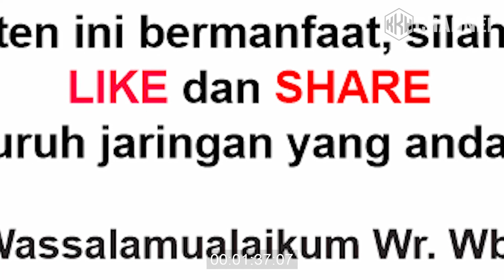KISAH NYATA: Tidak Percaya Mbah Moen Wali, Santri Ini Melakukan Hal yang Membuatnya Menyesal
Berikut ini kisah seorang santri al anwar sarang yang menguji kewalian Mbah Moen.

Mbah Moen adalah seorang ulama masyhur bukan hanya terkenal dikalangan masyarakat indonesia saja namun juga terkenal di kalangan internasional.

Suatu ketika ada seorang santri yang ingin menguji kewalian Mbah Moen, santri ini datang kerumah Mbah Moen tapi santri ini tidak masuk kerumahnya Mbah Moen.

Santri ini di kagetkan dengan keberadan putra Mbah Moen di depan pintu yang memandami ya terus sampai tak enak hati Selengkapya di KKW Channel.

Like: Jika anda suka
Share: Jika bermanfaat